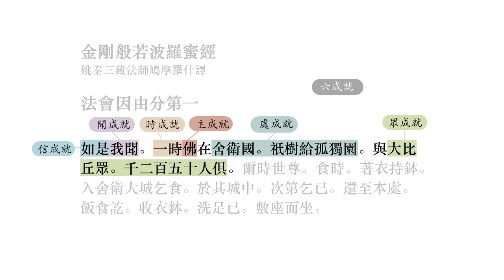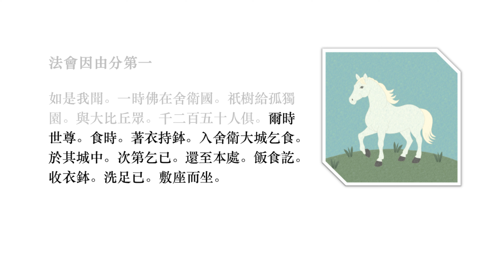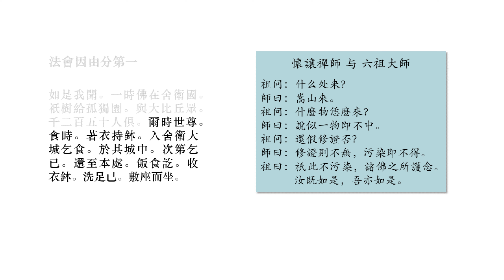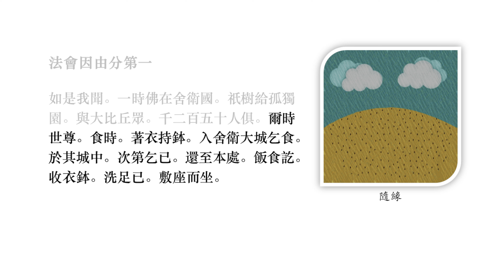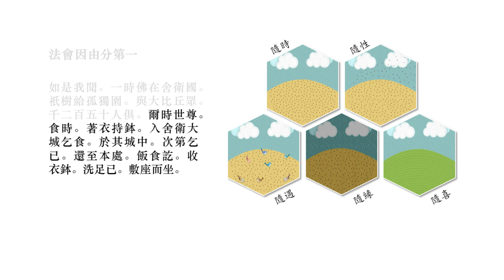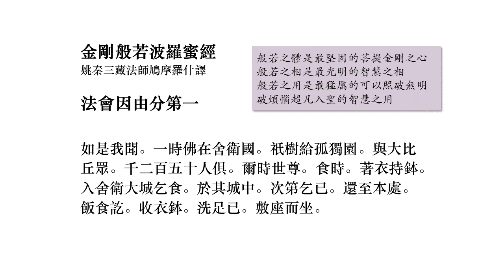【金剛經寫禪】ep03 法會因由分第一 實相般若 見輝法師開示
【金剛經寫禪】ep03 法會因由分第一(下) 見輝法師開示

佛法的傳承要以心傳心，佛法是心法，修行怎麼用功？
佛陀親身示範：從日常生活去實踐般若行。

「爾時世尊食時著衣持缽，入舍衛大城乞食。於其城中次第乞已，還至本處。飯食訖，收衣缽。洗足已，敷座而坐。」

六度萬行的心法就在「還至本處」，日常生活中隨時回歸到本心、本體！

有兩個故事：
1. 「大唐第一名馬」的故事
提醒大家每天的每一步：能不能清楚的朝向成佛之路？還是讓自己的生活不斷的空轉？

2. 「南嶽懷讓禪師」與禪宗六祖的對話：進一步解釋「還至本處」的本心
我們這念心是什麼？它像一個什麼就不對了，無法比擬！
如何修證這一念心？不要污染它！一旦起污染心，你就無法得到這念心。

網路上小故事的「五隨」：我們隨時、隨地、隨緣，隨著歡喜心，隨遇而安。
有這五隨就可以回歸到自性。

【關於我們】
為隨時掌握我們最新的資訊，可以關注以下平台:
1.寶嚴禪寺官方網站:

台灣：
銀行代碼：810
銀行名稱：星展銀行　南京東路分行
戶名：財團法人圓道文教基金會
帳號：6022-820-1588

海外匯款：
BANK NAME：DBS Bank (Taiwan) Ltd.
SWIFT CODE：DBSSTWTP
NAME：THE CORPORATE BODY OF YUAN DAO CULTURAL AND EDUCATIONAL
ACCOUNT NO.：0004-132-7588